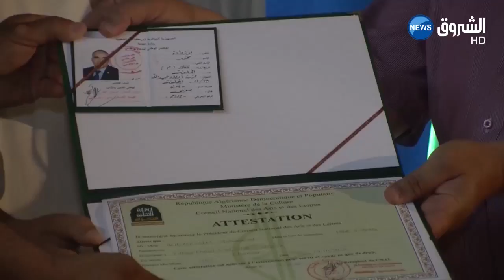فنانو الجلفة يستفيديون من بطاقة الفنان